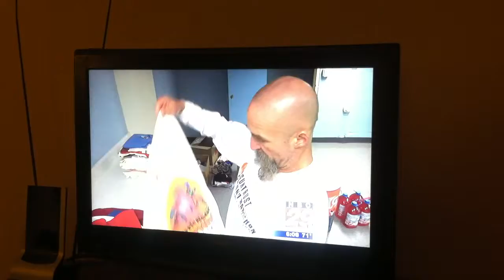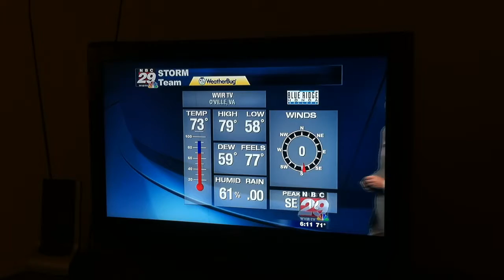Charlottesville VA Running Man, pt. 2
News report about Charlottesville's very own running man, part 2.  Aired November 5, 2015.  Running Man was tragically hit by a car and killed around 7am on December 29, 2015.  He was struck running on Route 250 in Ivy, near UVA's Northridge facility.